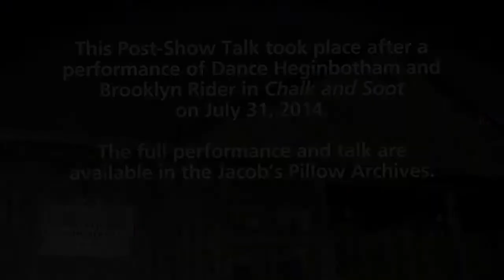Post-Show Talk Dance Heginbotham & Brooklyn Rider │ Jacob's Pillow Dance Festival 2014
This Post-Show Talk features dance choreographer John Heginbotham, composer Colin Jacobsen, vocalist/composer Shara Worden, and Jacob's Pillow Scholar-in-Residence Maura Keefe.  The Talk took place on July 31, 2014 following a performance by Dance Heginbotham at Jacob’s Pillow Dance Festival in Becket, MA.

Post-Show Talks are held at Jacob's Pillow Dance on Thursdays in the Doris Duke Theatre and Fridays in the Ted Shawn Theatre and offer an opportunity for audiences to gain more insight into performances directly from the artists themselves.

The preceding dance performance featured Dance Heginbotham and Brooklyn Rider in the world premiere of "Chalk and Soot."

These videos are part of Seeing Dance, Talking Dance, a project of Jacob's Pillow Dance Festival, encouraging different ways of seeing, discussing, and appreciating dance.  This program is supported by Engaging Dance Audiences, administered by Dance/USA and made possible with generous funding from the Doris Duke Charitable Foundation.